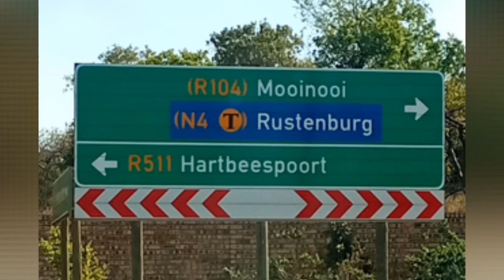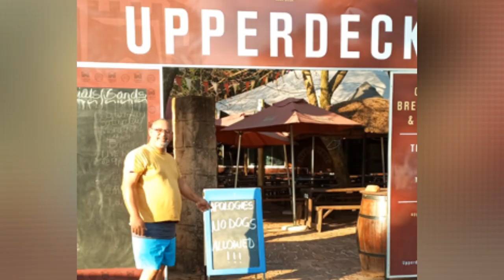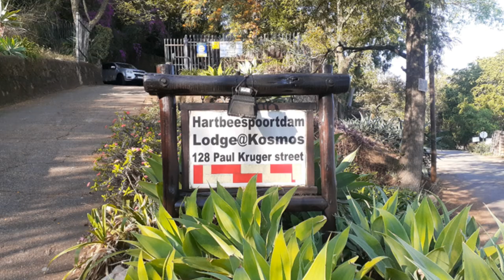Our Hartbeespoortdam Getaway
adventure, holiday, road trip, nature, Bushveld, Dams, South Africa, North West Province, hartbeespoortdam, Lodge@Kosmos, Upperdeck Pub Restaurant, bed n breakfast, scenic.

Welcome as we take a short break through the North West province to Hartbeespoortdam, South Africa.
Hartbeespoort is a beautiful little town situated in the North West province of sunny South Africa. It boasts the most spectacular views and ìs such a beautiful environment perfect for that much needed getaway and RnR. You will find the town to have a wonderful atmosphere with great people.

There are an array of activities to be enjoyed at Harties, such as yacht cruises on the dam, hot air balloon rides, the elephant sanctuary, the lion and Safari park, many eateries and craft markets, and they even boast their very own cableway.

Our accommodation was at the multiple award winning Hartebeespoortdam Lodge@Kosmos.
It is a beautiful lodge with a proper rustic feel to it, and the picturesque view of the dam complements the setting, absolutely wonderful. At the lodge, you will be treated to a delicious english breakfast, which is served daily.

Dinner was at the famous Upperdeck pub n grill. Their jam jars are excellent.
It's definitely worth a visit.